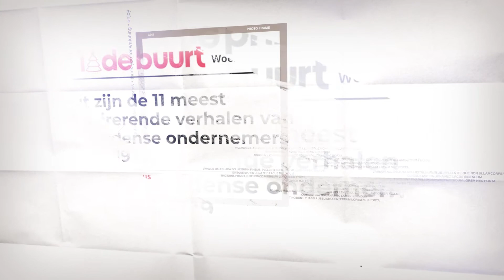San's haarcreaties - 5 jaar!